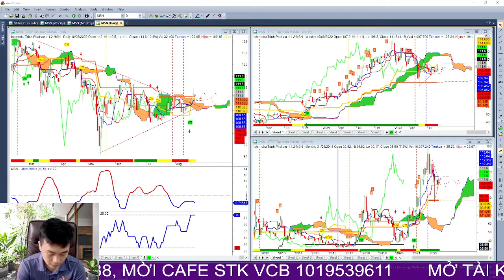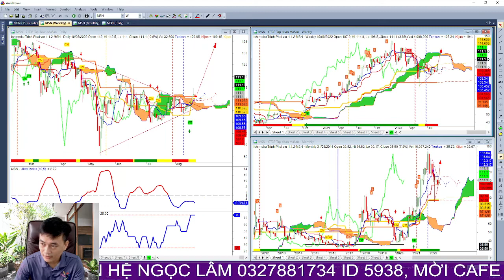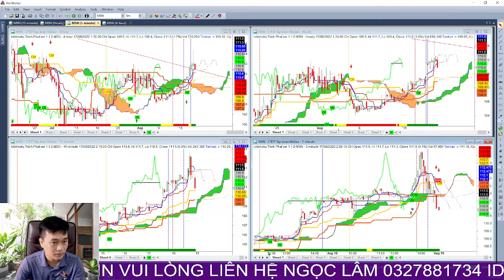phân tích đánh giá cổ phiếu msn, đánh giá xu hướng dòng tiền thông minh và điểm mua bán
phân tích đánh giá cổ phiếu msn, đánh giá xu hướng dòng tiền thông minh và điểm mua bán cổ phiếu